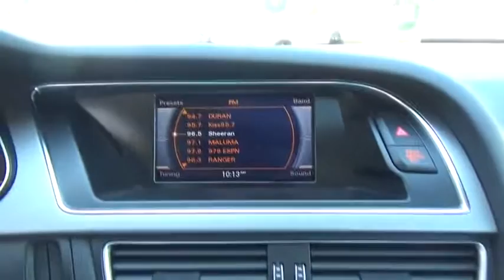2014 Audi A4 for sale near me | Lia VW of Enfield, Enfield, CT PL06133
U 2014 Audi A4 for sale near me | Lia VW of Enfield, Enfield, CT.
2014 Audi A4  - Stock#: PL06133 - VIN#: WAUHFAFL9EN013071

One Owner *, Clean Car-Fax *, and Carfax Certified *. Cold Weather Package (3-Step Heated Front Seats and Split-Folding Rear Seatback), 8.0J x 17 10-Spoke-Star-Design Wheels, and Power moonroof. Isn't it time to treat yourself to this Audi A4 2.0T Premium Plus finished in Monsoon Gray Metallic and serviced by our ASC certified Technicians to provide many years of worry free driving? brbrHow enticing is this outstanding 2014 Audi A4? This wonderful Audi is one of the most sought after used vehicles on the market because it NEVER lets owners down. brbrThousands of Cars, Trucks, SUVs, Minivans, certified pre-owned, and that's just the beginning.  The Lia Auto Group has been meeting the automotive needs of our customers for over 30 years.  After the sale, our highly trained service and parts professionals are here to keep your vehicle running in top shape.  Lia would like to thank all of our loyal customers for making us one of the top 100 Auto Groups in the country.   We invite you to visit Lia Volkswagen of Enfield or shop our impressive online inventory to see why our customers keep coming back. Here for you today and tomorrow after the sale, Lia Volkswagen, experience the difference!